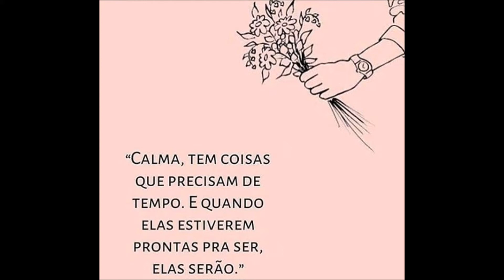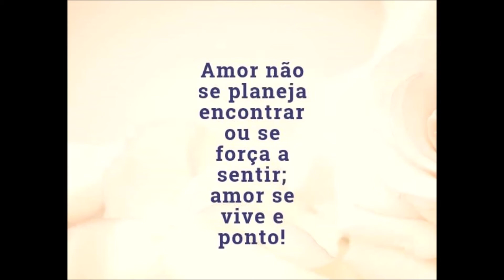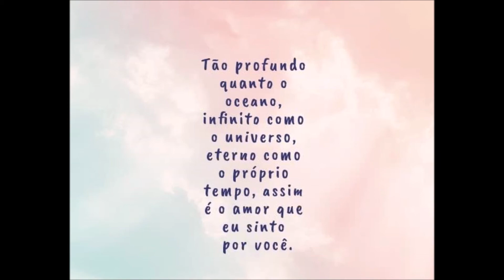SERENATA PARA VOCÊ - AMOR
Mara Ferreira

01 A Moça do Sonho - Chico Buarque (Chico Buarque)
02 Valsa Brasileira - Edu Lobo (Edu Lobo)